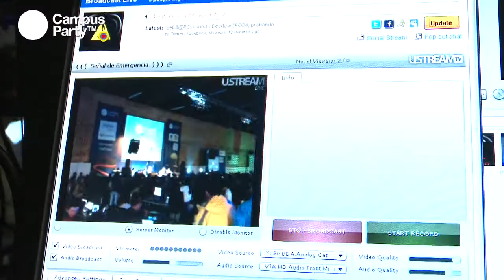CPCO4 - Vídeo inauguración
Video de la inauguración que muestra en un breve resumen los acontecimientos sucedidos en este primer día.